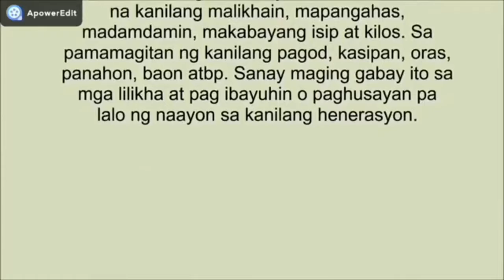Grains2020 Pangkat 2 Task Performance #4 Documentary